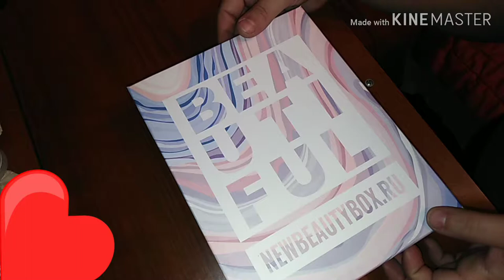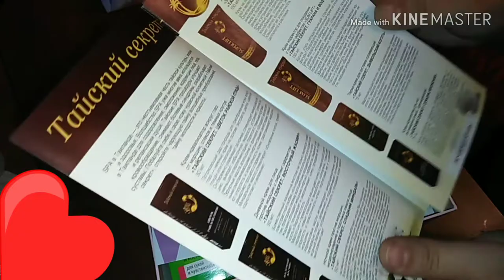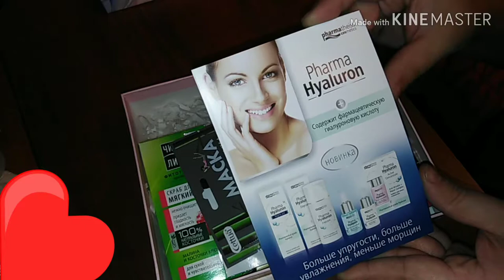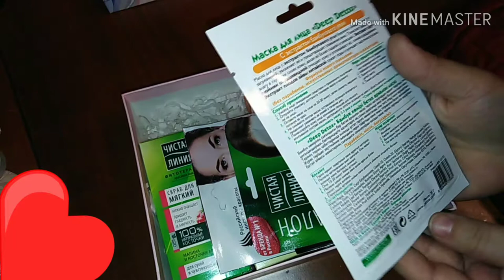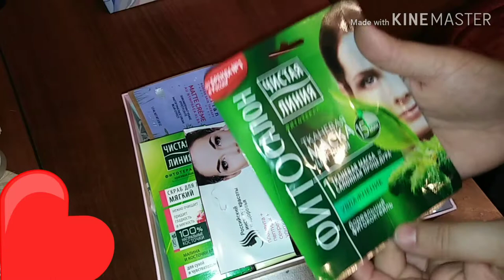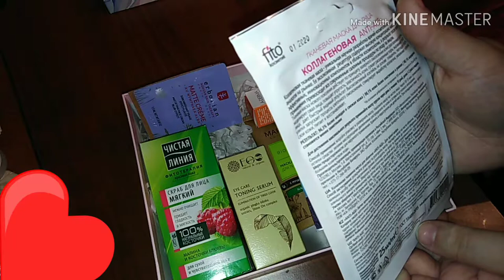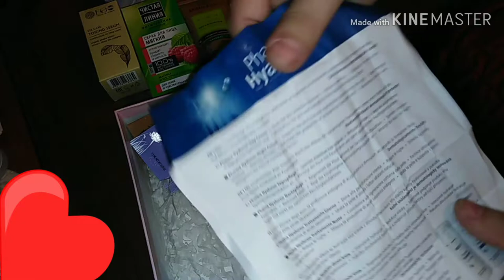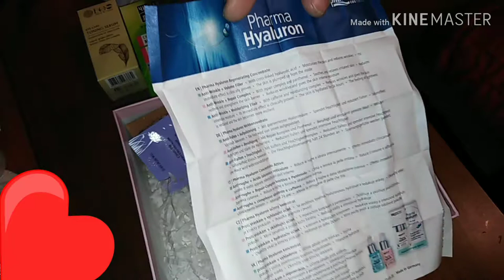ЧТО ВНУТРИ? Коробочка NEWBEAUTYBOX "Perfect Skin" / Elena Pero